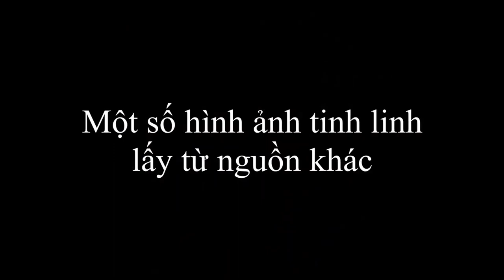Hiện tượng lạ | Ảnh Thần Tiên | Tinh Linh | Người EIf | Người tý hon | 10/07/2020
✨ VƯƠNG QUỐC THẦN TIÊN, LEMURA & SỰ THĂNG LÊN CỦA BẠN ✨
THÔNG ĐIỆP CỦA NGƯỜI ARCTURIAN 9D
Ngày 10 tháng 7 năm 2020
Dẫn kênh: Daniel Scranton
Người dịch: Dương Thị Quỳnh Châu

tổng hợp nên xem
Thần chú Trời Đế Thích, Thiên Chúa, Thiên Chủ, Thích Đề Hoàng Nhân | HT Tuyên Hoá giảng
Tại sao Rồng thời nay ít xuất hiện, tìm hiểu về loài rồng I HT Tuyên Hoá giảng
Sự tích Lục Tổ Huệ Năng Hàng phục rồng độc | trích Kinh Pháp Hoa Ht Tuyên Hóa giảng
Khai Thị | Khai Ngũ Nhãn Mới Thấy Ðược Rồng Thật | Quyển 3 Bài 43 | Hòa Thượng Tuyên Hóa Giảng
HT Tuyên Hóa | Tròi Tranh Rồng Giáng Mưa | Cầu Mưa | Quyển 1 Bài 77 | Cuộc Đời Và Đạo Nghiệp
Hiện Tượng lạ | Phượng Hoàng Lửa đã xuất hiện trên bầu trời tại Brazil ngày 31/10/2019